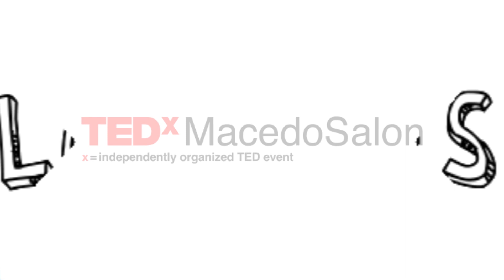A importância da diversidade para a saúde mental | Jaqueline Conceição | TEDxMacedoSalon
Jaqueline Conceição, compartilha conosco experiências pessoais e familiares, além de sua experiência acadêmica e clínica, sobre a relação entre a construção da identidade e saúde mental.
Ela nos provoca a refletir sobre a atual construção da identidade individual e coletiva, baseada numa cultura homogênea e branca, como instrumento de adoecimento social. Jaqueline Conceição é pesquisadora, ativista, professora, palestrante e consultora. Fundadora e diretora executiva do Coletivo Di Jejê. Psicanalista e fundadora do Instituto Ionene de Estudos sobre psicanálise, raça e gênero. Consultora em Diversidade para projetos de audiovisual na Tocha Filmes e em diversidade racial e de gênero (mulheres e LGBT) na ONU e para empresas do Brasil e Europa. This talk was given at a TEDx event using the TED conference format but independently organized by a local community.